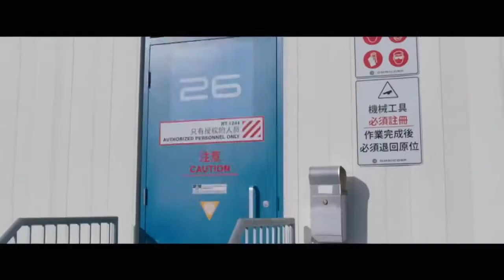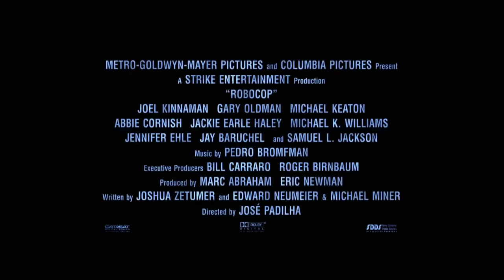RoboCop Featurette - "Suit Up" (2014) HD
RoboCop Featurette - Suit Up starring Joel Kinnaman, Samuel L. Jackson, Abbie Cornish and directed by José Padilha

In 2028 Detroit, when Alex Murphy - a loving husband, father and good cop - is critically injured in the line of duty, the multinational conglomerate OmniCorp sees their chance for a part-man, part-robot police officer.

Director: José Padilha
Cast: Joel Kinnaman, Samuel L. Jackson, Douglas Urbanski, Abbie Cornish, Gary Oldman, Michael Keaton
Genre: Action, Crime, Sci-Fi
Country: USA